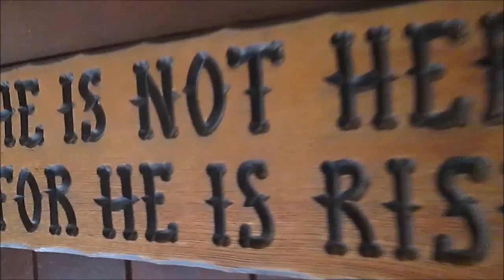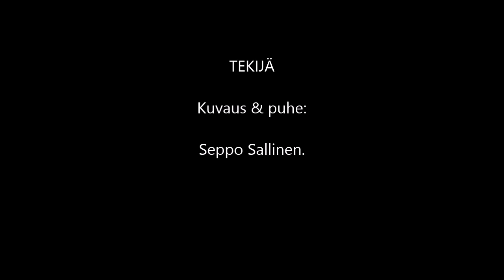Puutarhahauta ja Golgata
Kuvaus & puhe: Seppo Sallinen.